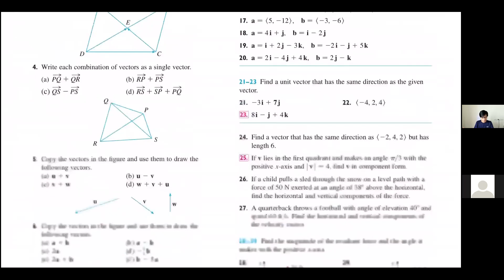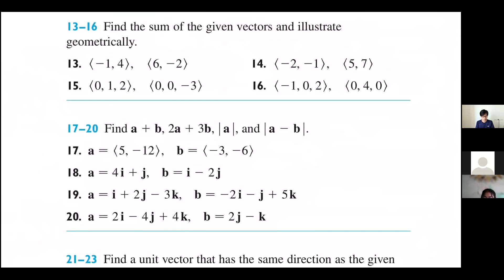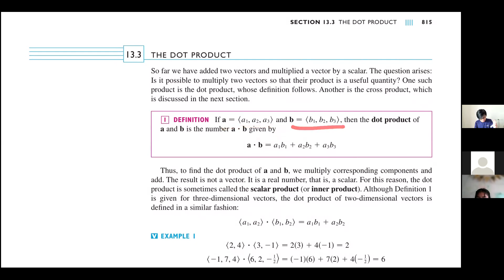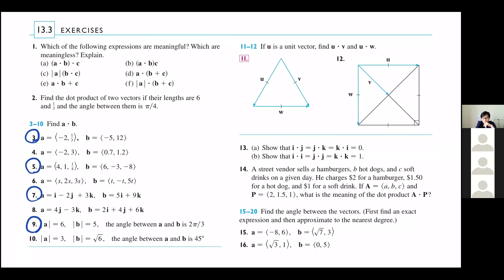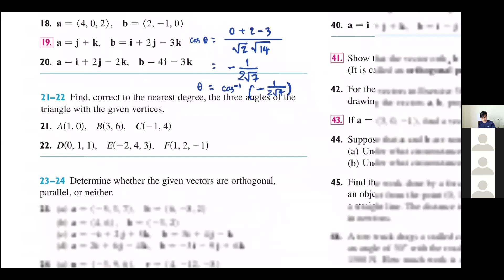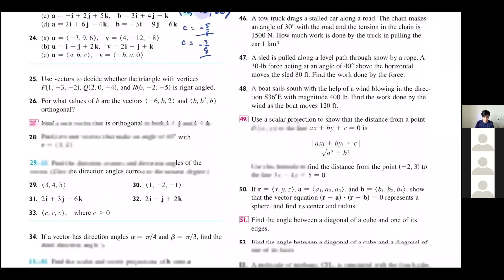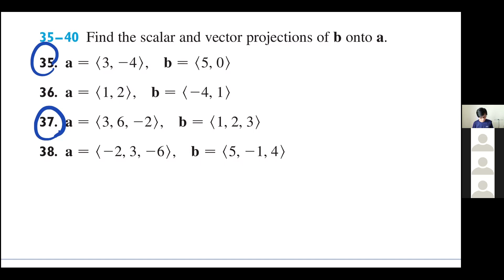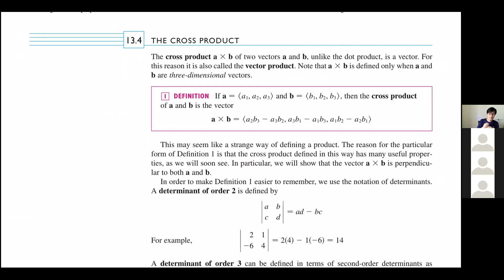Calculus 2 (2/64) S102 Ep 3 เฉลยแบบฝึกหัด หัวข้อ เวกเตอร์ และ ผลคูณจุด